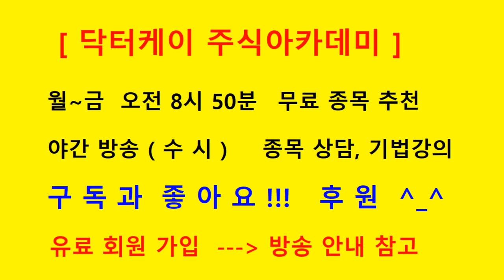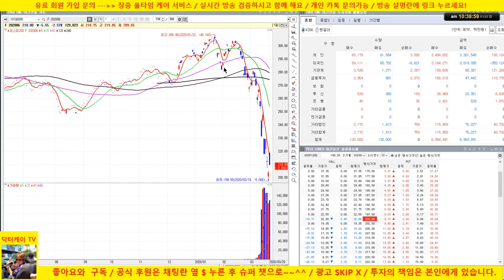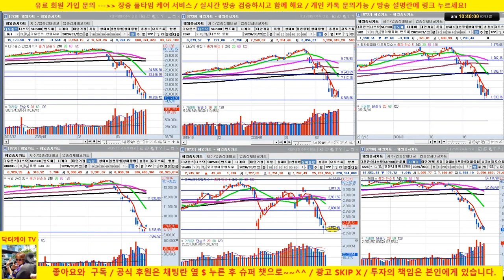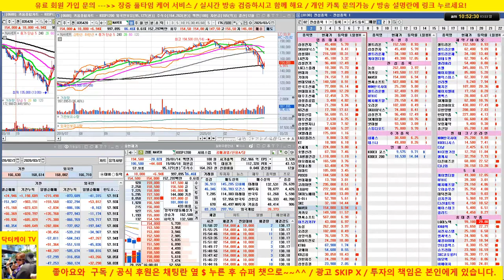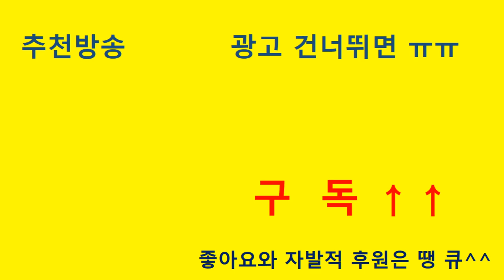폭락이후 폭등장세 연출 - 어떻게 대응해야 하나!!!/셀트리온, 삼성전자등 업종대표주 전략 제시/20/03/22/닥터케이 주식아카데미/주식고수의 주식강의/무료 추천주 & 종목상담